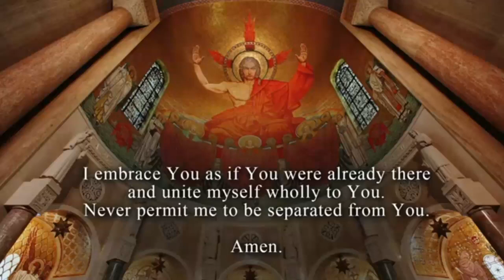Communion Hymn Choir of the Basillica Sun 12 17 2023